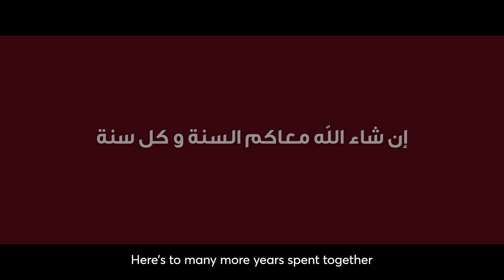Ramadhan Kareem 2022 | رمضان كريم من بتلكو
.هلاً بأغلى ضيف، أهلاً بكل الخير، أهلاً رمضان. مبارك عليكم الشهر
Batelco wishes you and your family good health, prosperity and blessings during the holy month of Ramadhan.